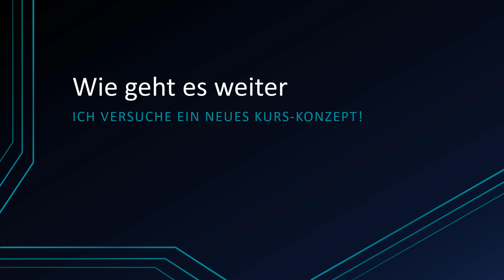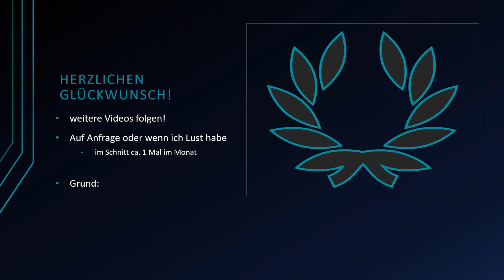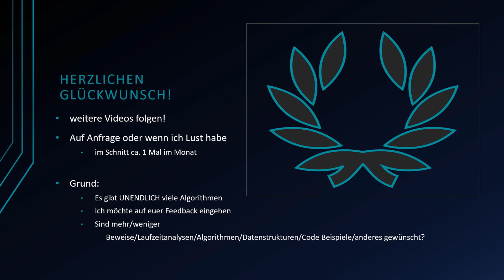Algorithmen und Datenstrukturen - vorläufiger Abschluss